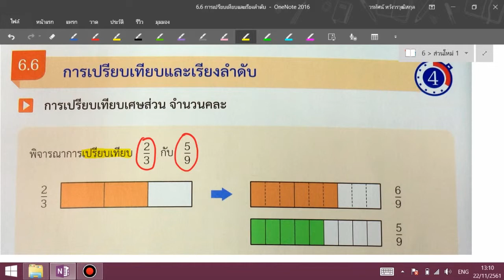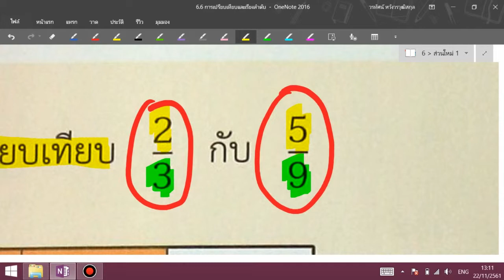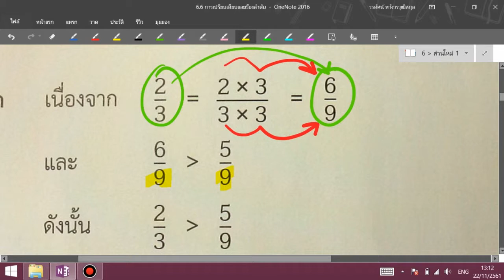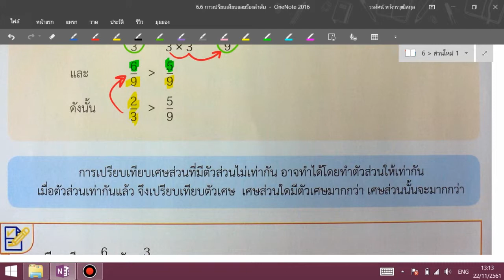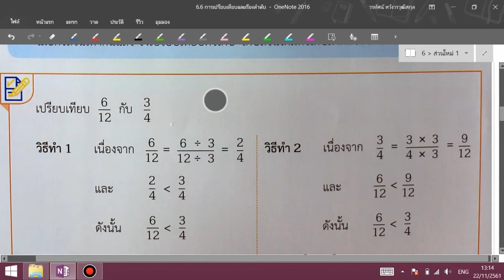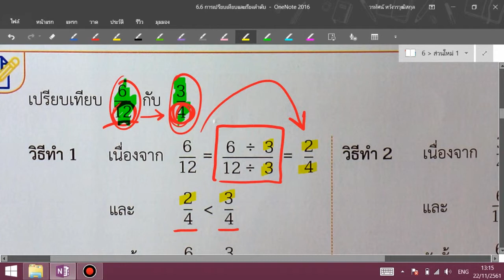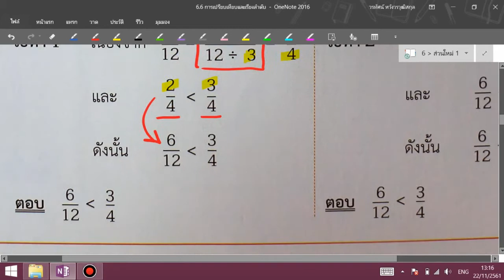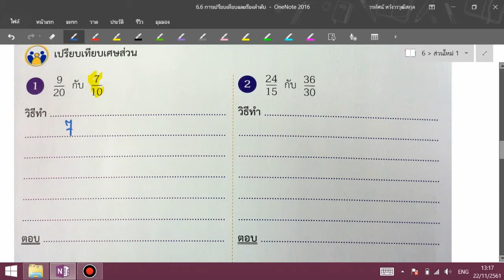068_บทที่ 6 เศษส่วน_6.6 การเปรียบเทียบและเรียงลำดับ ตอนที่ 1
068_บทที่ 6 เศษส่วน_6.6 การเปรียบเทียบและเรียงลำดับ ตอนที่ 1
การเปรียบเทียบเศษส่วน จำนวนคละ
ช่องนี้สร้างขึ้นเพื่อเป็นสื่อการสอน ในวิชาคณิตศาสตร์ ชั้นประถมศึกษาปีที่ 4 โดย นายวรทัศน์ หวังวรวุฒิสกุล (ครูชิน) โดยใช้การจัดการเรียนการสอนแบบ "ห้องเรียนกลับด้าน"
"ห้องเรียนกลับด้าน" (Flipped Classroom) เป็นแนวทางการจัดการเรียนการสอนแบบใหม่ โดยให้นักเรียน "เรียนที่บ้าน-ทำการบ้านที่โรงเรียน" ห้องเรียนกลับด้าน" เป็นการเรียนรู้แบบผสมผสาน เป็นรูปแบบการเรียนที่มีการนำเทคโนโลยีมาช่วยพัฒนาการสอนในชั้นเรียนอย่างเต็มที่ ครูจะมีเวลาใกล้ชิดกับนักเรียนมากขึ้นแทนที่จะใช้เวลาในการสอนหนังสือเพียงอย่างเดียว โดยครูมักบันทึกวิดีโอการสอนให้เด็กไปดูนอกชั้นเรียนแทน
"ห้องเรียนกลับด้าน" เป็นการเข้าใกล้การจัดการเรียนการสอนแบบ “เด็กเป็นศูนย์กลาง” (Child-center education) มากขึ้น ที่สำคัญช่วยแก้ปัญหาเรื่องการบ้านได้ด้วย "แนวคิดหลักของ "ห้องเรียนกลับด้าน" คือ "เรียนที่บ้าน-ทำการบ้านที่โรงเรียน" เป็นการนำสิ่งที่เดิมที่เคยทำในชั้นเรียนไปทำที่บ้าน และนำสิ่งที่เคยถูกมอบหมายให้ทำที่บ้านมาทำในชั้นเรียนแทนปัจจุบัน กระแส "ห้องเรียนกลับด้าน" เป็นที่นิยมอย่างมากในสหรัฐอเมริกา และในปีการศึกษา พ.ศ. 2556 นี้ ชั้นเรียนในโรงเรียนประถมศึกษาและมัธยมศึกษาของไทยก็จะนำแนวคิด "ห้องเรียนกลับด้าน" มาใช้ด้วยเช่นกัน